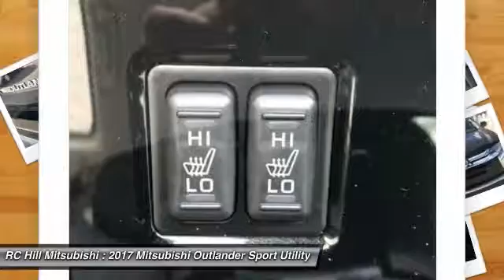2017 Mitsubishi Outlander DeLand Daytona Orlando N8579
2017 Mitsubishi Outlander SE - $19620

** ZERO DOWN PAYMENT, RC HILL SALE PRICES going on NOW. NATIONWIDE LIFETIME WARRANTY on all RC Hill Mitsubishis. Serving Central Florida for over 40 years! Call, Click or Come by! This Mitsubishi won't be on the lot long! It comes equipped with all the standard amenities for your driving enjoyment. Mitsubishi prioritized fit and finish as evidenced by: skid plates, power windows, and remote keyless entry. Smooth gearshifts are achieved thanks to the efficient 4 cylinder engine, and for added security, dynamic Stability Control supplements the drivetrain. Our sales reps are extremely helpful knowledgeable. They'll work with you to find the right vehicle at a price you can afford. Come on in and take a test drive!